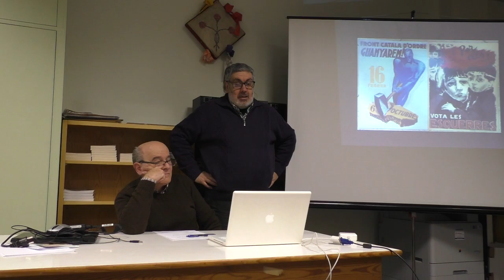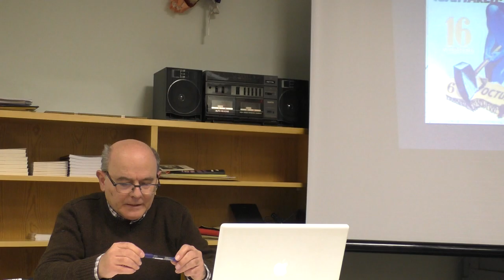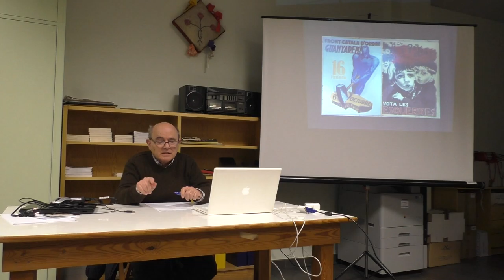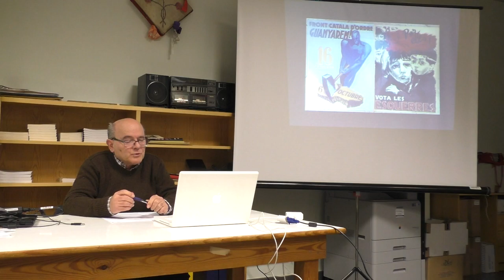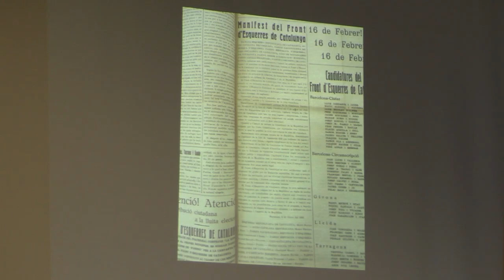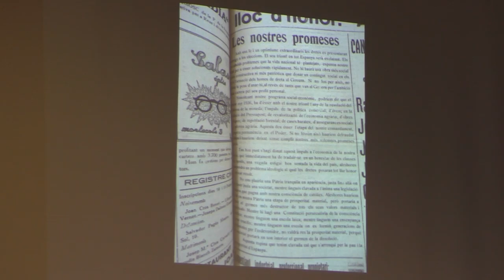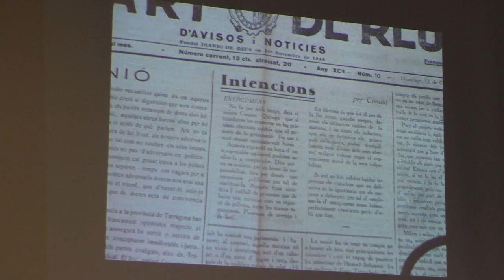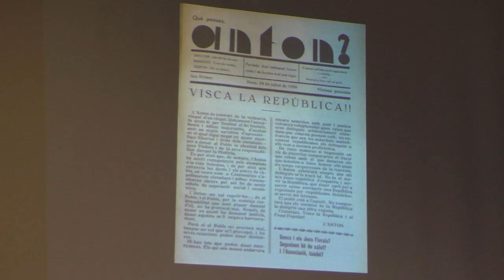Les eleccions de febrer de 1936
Dimarts 16 de febrer de 2016. Xerrada 80 anys de les eleccions del febrer de 1936 a càrrec d'Ezequiel Gort.  Aquesta xerrada forma part del cicle «Compartir el coneixement» de l'associació Carrutxa de Reus.

En aquesta xerrada, Ezequiel Gort, explica què significaren i quines implicacions tingueren aquestes eleccions en el conjunt de l'Estat, a Catalunya i com es visqueren concretament a Reus.